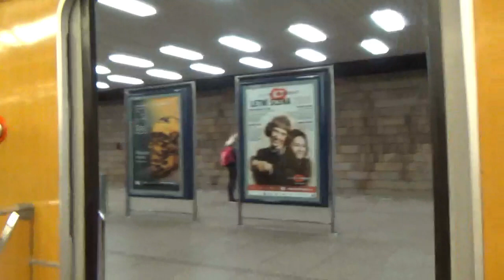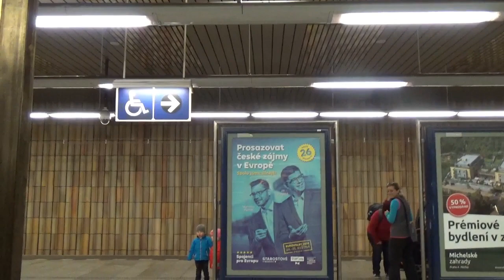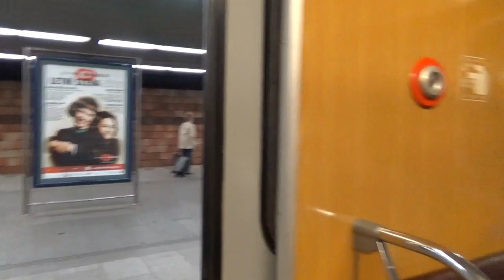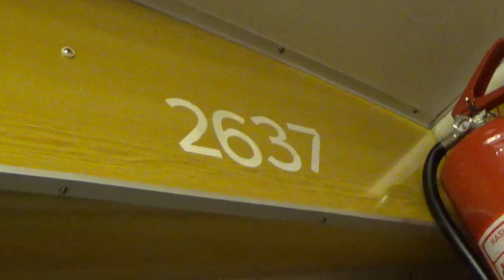45 let Pražského Metra | 8.5.2019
Dne 8.5.2019 to bylo přesně 45 let co se v Praze uskutečnil provoz metra.